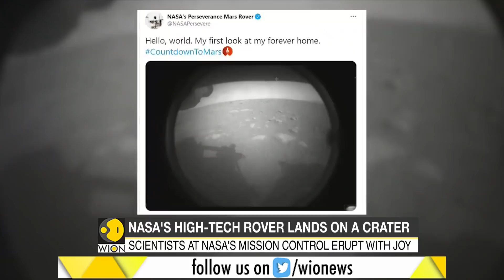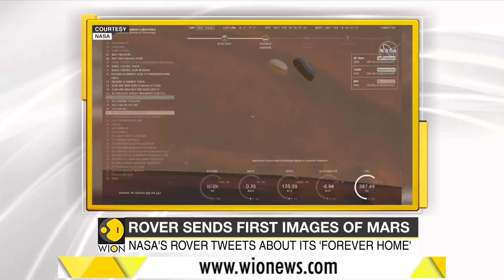Here's how NASA's 'Perseverance' rover touchdown at Mars | NASA mission | Top English News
Launched in July 2020, 'Perseverance' is the latest mission commissioned to assess how habitable Mars was in the ancient past.